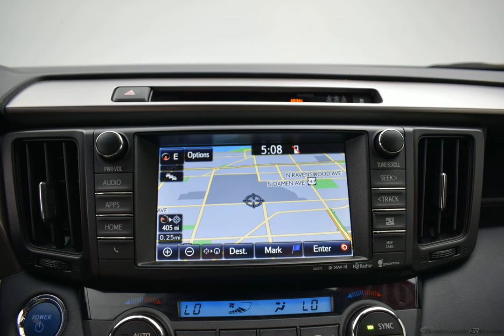2017 Black Sand Pearl Toyota RAV4 Hybrid Sport Utility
Used 2017 Black Sand Pearl Toyota RAV4 Hybrid Sport Utility Limited Black